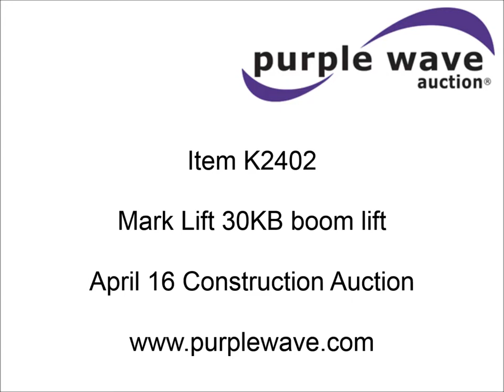Mark Lift 30KB boom lift for sale | sold at auction April 16, 2015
Mark Lift 30KB boom lift
500 lbs rated capacity
30&#039; maximum lift height
4&#039; x 2.5&#039; platform
Ground and boom controls
25 x 8.50-14 foam filled tires
Manual
Serial 90M5281
Unit# 75